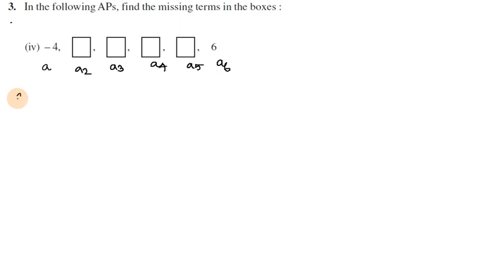Class 10 Maths in Tamil | Exercise 5.2 Q 3 iv-v Chapter 5 Arithmetic Progressions in Tamil | CBSE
Topics:
5.1 Introduction
5.2 Arithmetic Progressions
5.3 nth Term of an AP
5.4 Sum of First n Terms of an AP